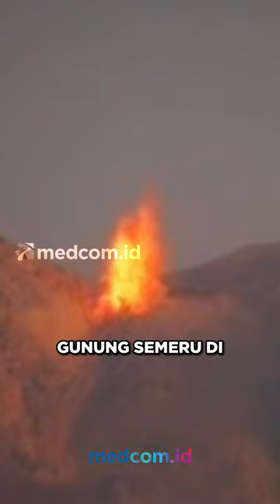ALAMI LETUSAN ERUPSI, GUNUNG SEMERU MUNTAHKAN ABU VULKANIK SETINGGI 600 METER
Gunung Semeru di Lumajang, Jawa Timur kembali mengalami letusan erupsi pada Selasa pagi (14/05/2024), dengan kolom abu sekitar 600 meter dari puncak kawah.

Selain kolom abu, letusan erupsi juga mengakibakan keluarnya material lava pijar dengan jarak luncur mencapai 800 meter.

Berdasarkan pengamatan dari pengamat Gunung Api Semeru di pos Gunung Sawur, selama 6 jam terakhir Gunung Semeru mengalami lima belas kali gempa letusan dan satu kali gempa hembusan, dengan amplitudo antara 2 sampai 23 milimeter.

Meski belum ada dampak, Badan Penanggulangan Bencana Daerah (BPBD) Lumajang menghimbau warga untuk menjauhi Sungai Besuk Kobokan, kerena berpotensi terdampak material vulkanik berupa awan panas maupun banjir lahar dingin.